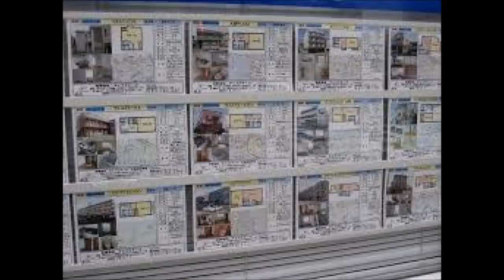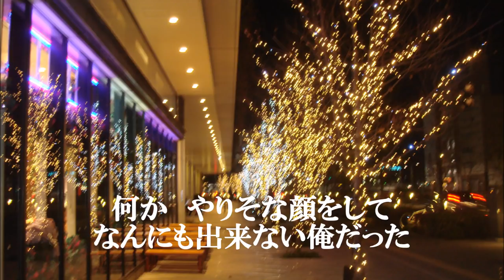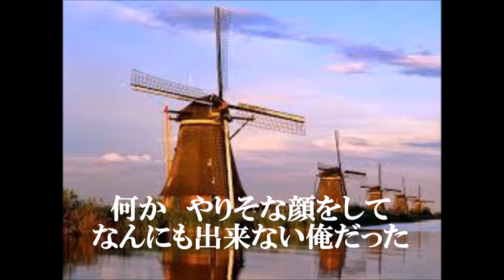千住大橋 ／ 石橋正次